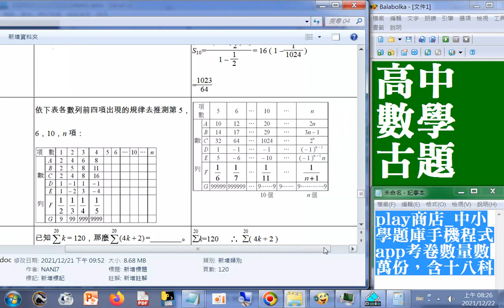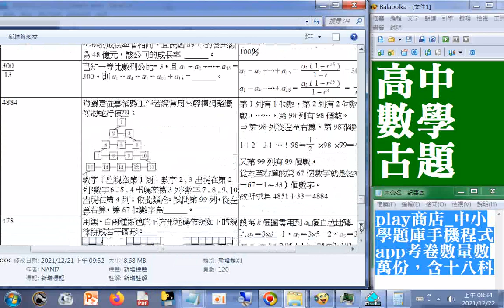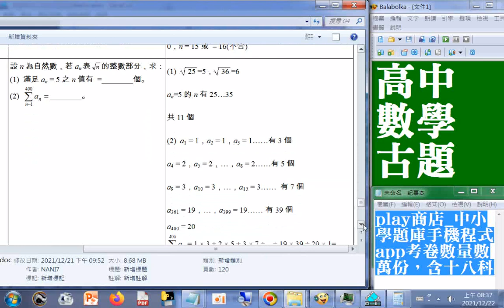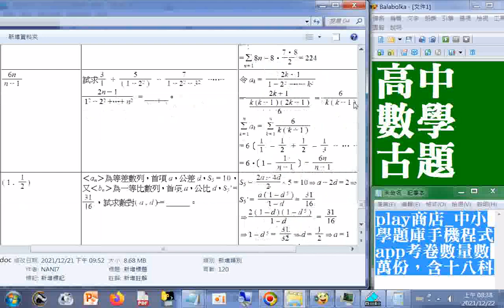_#高中數學古題含解析01-補充b_#等差數列#等比數列#微積分_play商店_#中小學題庫手機程式app考卷數量數萬份，含十八科.wmv